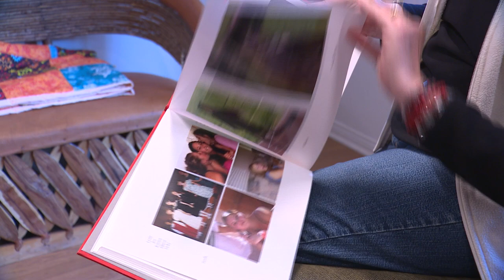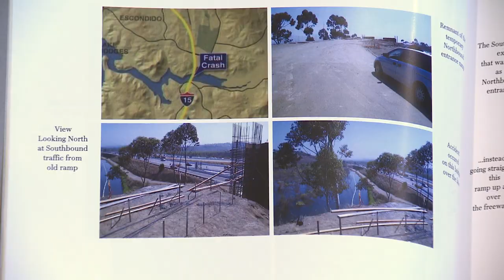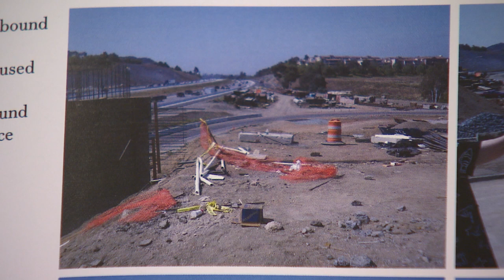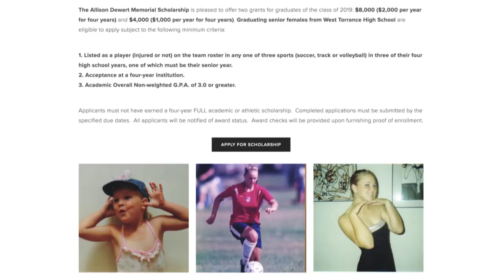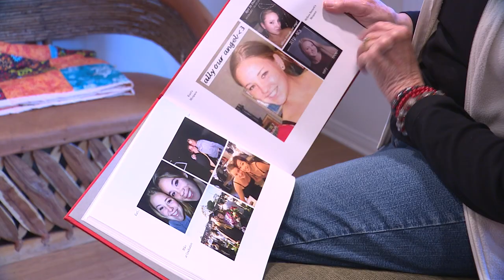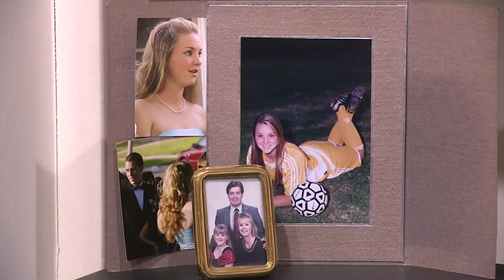Faces of Torrance | Lindsey and Michael Dewart-Sharing Their Daughter’s Memory in a Priceless Way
Faces of Torrance- Sharing stories that matter, in your community.

SHOW #01.20

Featuring:  Lindsey and Michael Dewart- Sharing Their Daughter’s Memory in a Priceless Way

Join Host Christine Lee as she introduces Lindsey and Michael Dewart.
In January 2006, their daughter Allison Dewart was hit and killed by a drunk driver. Allison was just 18 years old. Since then, Lindsey and her husband Michael set up a scholarship foundation to help other families’ daughters fulfill their dreams. The Allison Dewart Memorial Scholarship Foundation offers two grants every year to female athletes who are graduating from West High. To-date, 27 young women have received scholarships, and Allison’s memories are living on through each of their lives.

Faces of Torrance airs daily on CitiCABLE
2PM & 10PM

Exclusively on the Torrance Time Warner Cable Television System Channel 3, Frontier FiOS Channel 31, KNET 25.2

Contact Christine Lee at or call if you have any questions, comments, concerns or would like to recommend a person to be featured next on Faces of Torrance.